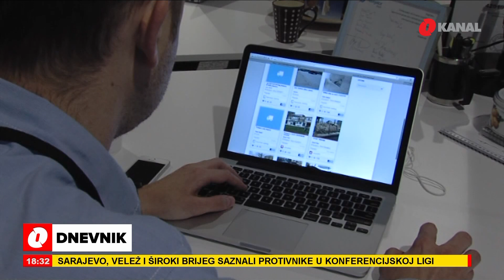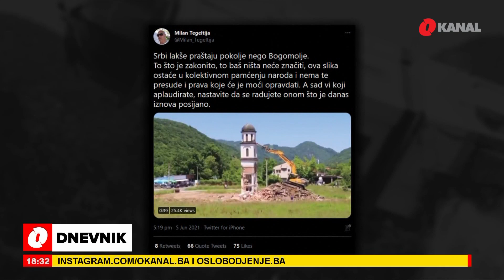Rušenje crkve pokrenulo reakcije iz RS-a: U budućem ratu će zbog ovoga mnogo nevinih života da ode